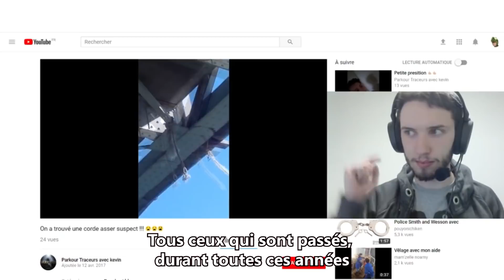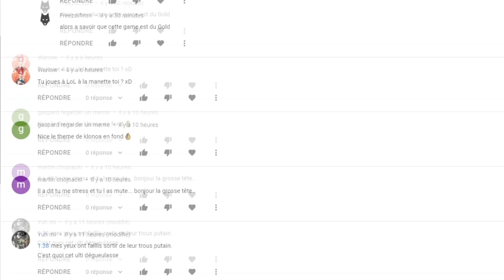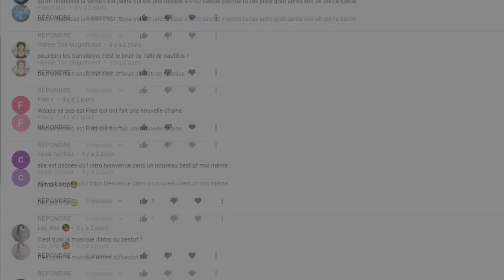Chanson des abonnés (j'assume pas)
Je sais déjà que j'en ai oublié, désolé Asrielobo par exemple. Et si des très anciens comme BrawlUnit ou iCoaster passent par là, salut !